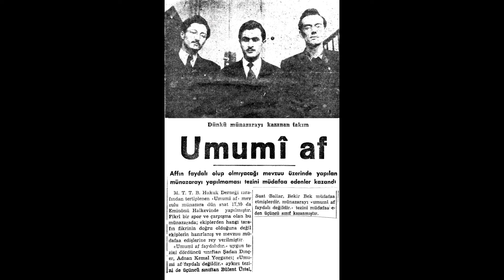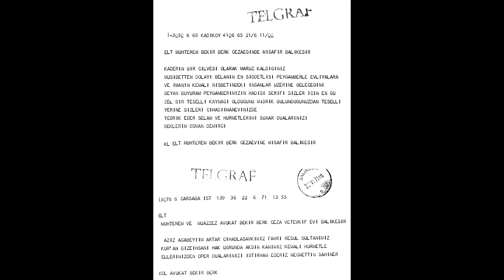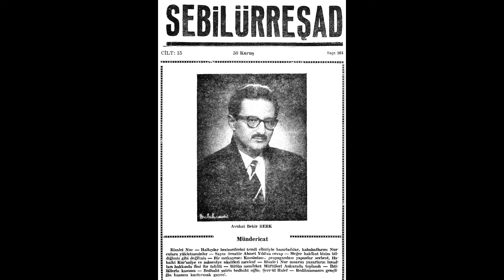İMAN KAHRAMANI BEKİR BERK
RÜYA İLE GELEN TEBRİK
Sonsuz bir rüyasın sen Bekir Berk
Bediüzzaman gençlik yıllarında Van’da Vali Tahir Paşa’nın konuğu olduğu günlerde Tahir Paşa bir gazete haberi gösterir. Haberde İngiliz Müstemleke Bakanı elindeki Kur’an-ı göstererek konuşmaktadır: Bu Kur’an, İslam’ların elinde bulundukça biz onlara hâkim olamayız. Ne yapıp etmeliyiz, Kur’an’ı onların elinden kaldırmalıyız yahut Müslüman’ları Kur’an’dan soğutmalıyız.
Şarkın dağlarında özgürlük ruhuyla büyümüş Bediüzzaman bu haber karşısında çılgına döner. Yerinde duramaz. Olanca sesiyle haykırır:
Kur’an’ın sönmez ve söndürülemez manevi bir güneş hükmünde olduğunu dünyaya ispat edeceğim ve göstereceğim!
Bu olaydan 50 yıl sonra Bediüzzaman gibi cesur adam Bekir Berk 1 Şubat 1960 gecesi gazetelere bakarken bir yazı ile karşılaşır:
Bediüzzaman Yeise Düşmüştür.
Bekir aslanlar gibi kükrer. Kalemi çeker. Bediüzzaman’ın sönmez ve söndürülemez manevi bir güneş hükmünde olduğunu ispat eden, “Bediüzzaman Yeise Düşmemiştir.” başlıklı bir yazı kaleme alarak Hüradam Gazetesinde yayımlar:
Geçen sayınızda muhterem müvekkilimle ilgili olarak neşrettiğiniz bir haberde, Bediüzzaman Said Nursî’nin kendisine yapılan ithamlar karşısında büyük bir yeise kapıldığından bahsedilmektedir. Bu ifade, herhâlde bir sürçülisan neticesi olsa gerek.
Gerçek iman sahibi, yeise kapılmaz. Moskof silâhları ve kumandan¬ları, divan-ı harb-i örfîye giderken arasından geçirildiği darağaçları ve küfr-ü mutlakın kaba kuvvet mümessilleri ve onların aşağılık uşakları karşısında bile fütur getirmeyen ve zulümleri karşısında ise:
Ben, Malikimin hizmetindeyim. Ey musibet! Onun izin ve rızasıyla geldin ise merhaba, safa geldin. Musibet şerr-i mahz olmadığı gibi, saadetten dahi felâket çıkar. Dünya ile ecelimden başka bir alâkam yok. Çoluk çocuğumu düşüneceğim yok. Riyakâr bir şöhret-i kazibeden ibaret olan şan ve şeref-i dünyeviyenin muhafazasına değil, kırılmasına yardım edene rahmet. Kaldı ki ecelim, o Halık-ı Zülcelâl’in elindedir. Kimin haddi var ki vakti gelmeden ona ilişsin? Zaten izzetle mevti, zilletle hayata tercih edenlerdeniz. Eğer başımdaki saçlarım adedince başlarım bulunsa, her gün biri kesilse, hakikat-ı Kur’an’iyeye feda olan bu başı zındıkaya ve küfr-ü mutlaka eğmem ve bu hizmet-i Nuriye ve imaniyeden vazgeçmem ve geçemem.
Bana ıstırap veren, yalnız İslâm'ın maruz kaldığı tehlikelerdir. Eskiden tehlikeler hariçten gelirdi. Onun için mukavemet kolaydı. Şimdi tehlike içerden geliyor. Kurt, gövdenin içine girdi. Mukave¬met güçleşti. Korkarım ki cemiyetin bünyesi buna dayanamaz. Çünkü düşmanı sezemez. Can damarını koparan, kanını emen en büyük hasmını dost zanneder. Cemiyetin basiret gözü böyle körleşirse, iman kalesi tehlikededir. İşte benim yegâne ıstırabım budur. Yoksa şahsımın maruz kaldığı zahmetleri düşünmeye bile vaktim yok¬tur. Keşke bunun bin misli meşakkate maruz kalsam da iman kalesinin istikbali selâmette olsa.” diyen muhterem müvekkilimin yeise kapılacağını zannetmek, büyük bir hatadır. Bu sebeple haberinizi tashihe lüzum görmüş bulunuyorum.
Rüya ile gelen tebrik
Bediüzzaman yazıyı okur. Çok memnun olur:
Maşaallah, bin barekallah!
Bekir Berk gece gündüz demeden, uyku durak bilmeden Risale-i Nur için koşturur. 30 yıl yatsı abdestiyle sabah namazı kılar. 2-3 saatlik uykuyla idare eder. Yazının yayımlandığı akşam dinlenmeye çekilir. O yorgunlukla gözleri hemen kapanır. Rüya perdelerini açar. Üstad sahne alır. Bekir, Üstada yaklaşır. Zaferler bahşeden ellerine uzanır. Huşu içinde öper. Üstad da alnını öpmekle mukabele eder. Üstadın dudakları Bekir’in alnındayken telefon çalar. Oldu mu şimdi? Rüyanın en güzel yerinde, cennetin ortasında, kevser havuzunun başında bu telefon sesi de neyin nesi? Kutlu bir rüyanın huzuru, rüyanın yarıda kalmasının hüznüyle kesişir. İsteksizce telefonu açar. Telefonun diğer ucunda çok tanıdık bir ses vardır. Üstadın diğer yarısı Sungur ses verir:
Üstadın yanın¬dan az önce ayrıldım. Hüradam’daki yazınızı okudu. Çok beğendi. Size selâm ediyor. Alnınızdan öpüyor.
Aman Ya Rabbi! Aman Ya Rabbi! Dünya dursun, bütün dünya bu sesi duysun!
Bekir kendinden geçer, sesi titrer:
Aleyküm selâm, lütuf buyurmuşlar.
Her gece rüyalardasın, her sabah dualardasın
Bediüzzaman ile tanıştıktan sonra Bekir’in bütün dünyası Üstad ve Risale-i Nur olur. Aklına bir soru gelse, hayaline bir his ilişse, uykusuna bir güzel rüya düşse hemen Üstadı ile paylaşmak ister. Böyle günlerin birinde içinden namaz geçen sırlı bir rüya görür.  Rüyadaki sırrı öğrenmek için kaleme sarılır, Üstada rüyasını yazar.
Bir süre sonra Mustafa Sungur sahne alır. Bekir’in mektubuna cevap yazar. Mektubunu Üstada okuduklarını belirterek Üstadın selamlarını ve yorumunu iletir.
Ne mutlu çağımızda sahabe ruhu taşıyan Bekir Berklere, Zübeyir Gündüzalplere, Bayram Yüksellere…
Ne mutlu hakkın hatırını âli tutan bahtiyarlara…
Ruhlarına el-Fatiha…